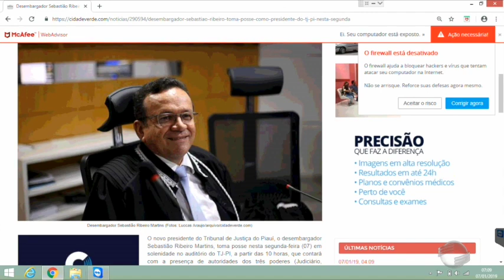Oposição formaliza pedido de cassação de mandatos de governistas